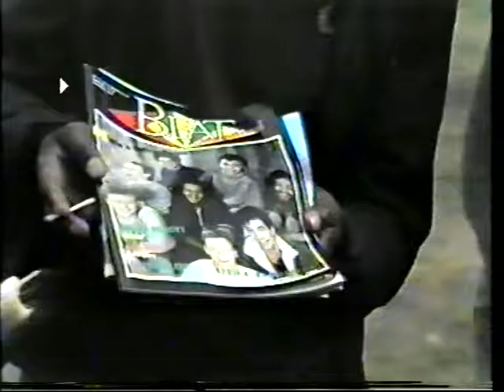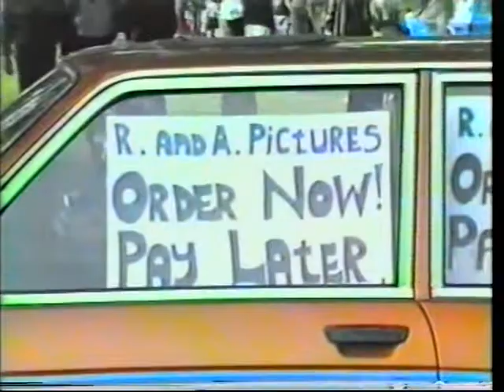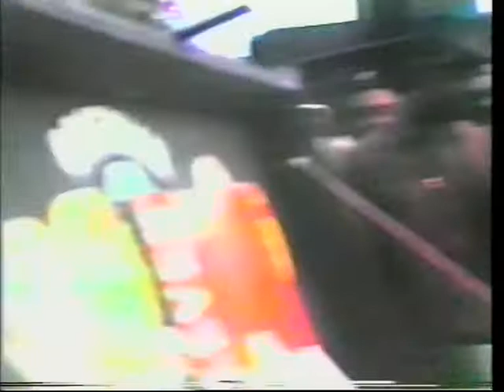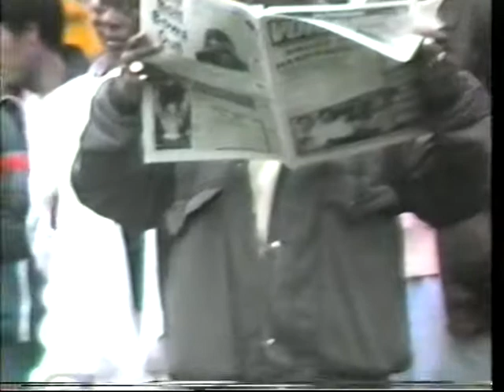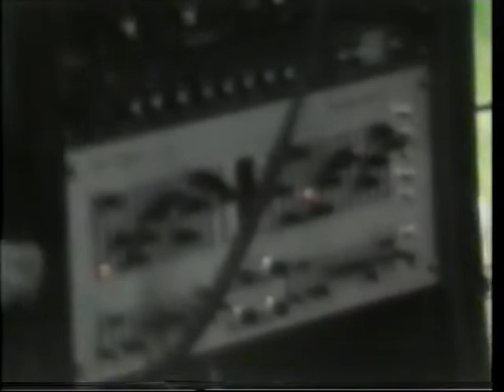Observer Supa Powa @ 85 Handsworth Carnival (Sat/Sun) Short Video Clips.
Also Featuring Wassifa & Other Sound Systems

Uploaded in loving memory of my brother Mark Bryant AKA Jaro. 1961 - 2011.  One of the videos from his large collection of dancehall recordings. Nicknamed Jaro because of his love of Killamanjaro  Sound